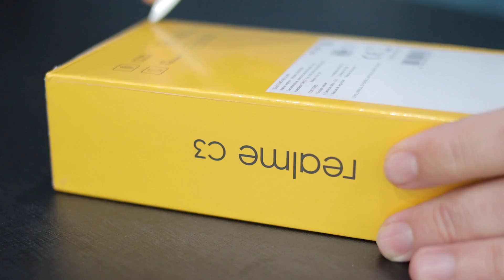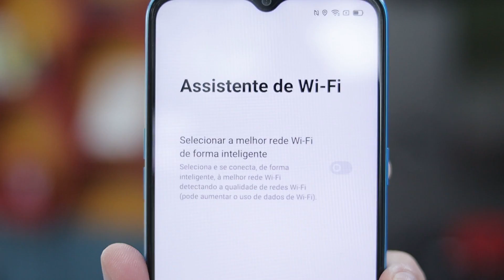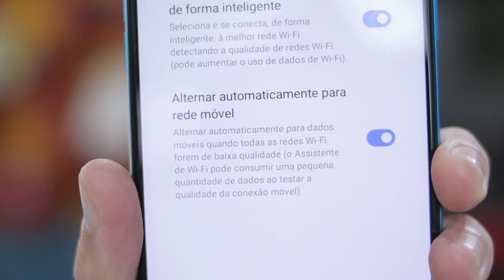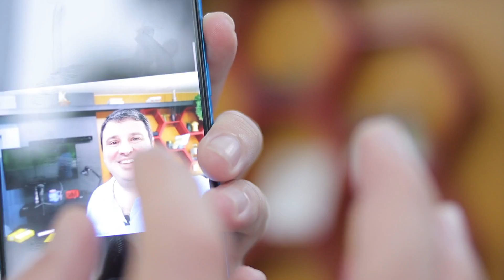Celular Realme C3 ótima opção aos de entrada da Xiaomi. Compras na Santa Ifigênia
Para comprar na amazon em 10x
canon sl3 no amazon em 1x
Realme 5 Pro
Realme X 128GB - R$

Para comprar o Realme c3 do vídeo: 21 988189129

LOJA BIL DIGITAL🛍
🎯Compre pelo WhatsApp 👇
Segunda à sexta 09:00 às 17:00 🕔
sábado:09:00 ás 14:30 🕝

O Realme 3 é um smartphone Android de entrada, que não tem muito a invejar aos mais avançados dispositivos. Ele é um concorrente direto aos modelos da Xiaomi. Surpreendente é sua tela Touchscreen de 6.2 polegadas, que coloca esse Realme no topo de sua categoria. A resolução também é alta: 1520x720 pixel. Quanto às funções, no Realme 3 realmente não falta nada. Começando pelo conectividade Wi-fi e GPS. A transferência de dados e navegação web sao fornecidas pela rede UMTS, mas não suporta tecnologias mais recentes, tais como HSDPA. Enfatizamos a boa memória interna de 32 GB com a possibilidade de expansão.
Este Realme 3 é um produto com poucos concorrentes em termos de multimídia graças à câmera de 13 megapixels que permite ao Realme 3 tirar fotos fantásticas com uma resolução de 4163x3122 pixels e gravar vídeos em alta definição (Full HD) com uma resolução de 1920x1080 pixels. Muito fino, 8.3 milímetros, o que torna o Realme 3 realmente interessante.
Compras na Rua Santa Ifigênia em São Paulo